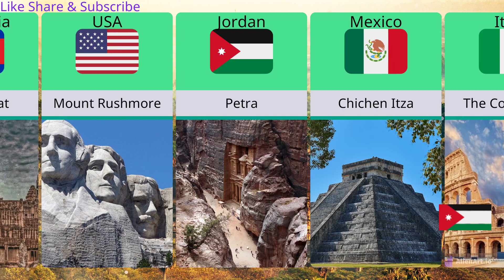Landmark From Different Countries | Part 1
About This Video:- In this video we are going to see Landmarks of different countries and their names.
famous landmarks around the world
famous landmark from different countries
countries and landmarks
landmarks in the world
country landmarks